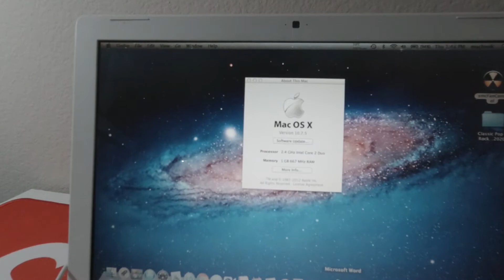MacBook(A1181)160HHD+newbatt&ac+office08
Description

Apple MacBook

Model: A1181
Release Date: Early 2008
Screen Size: 13.3"
Processor: Intel Core 2 Duo 2.4 GHz
Memory : 2GB 667 DDR2
Graphics: Intel GMA X3100 144 MB
Hard Drive: 160 GB Hard drive
Optical Drive: Super Drive (DVD-RW/CD-RW)
Wifi: Yes - Built-in Airport Extreme Card
Operating System: OS X 10.75 Lion

Testing Report:
Hard drive pulled, tested, wiped
Clean install of the operating system CPU temperature monitor apps

NEW Battery +  AC charger

Includes :
Macbook+Battery（new）+AC charger

Mac OS Xlion Install ESD image file saved @ application file folder

PLUS +  office 2008 installed !!!

Condition :
Face time has log in problem
 minor scuffs on the tops , keyboard and upleft missing pieces (see photos ) , black dirt on the bottom
Otherwise in good or perfect  condition !!

Free ship with UPS ground